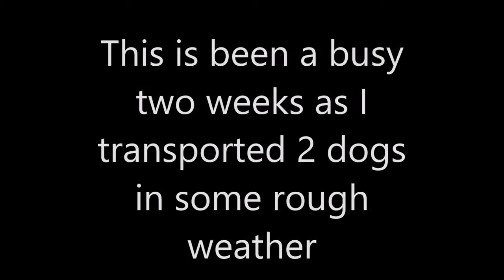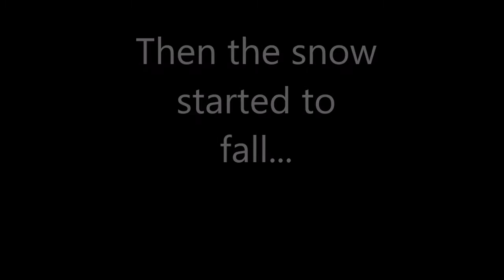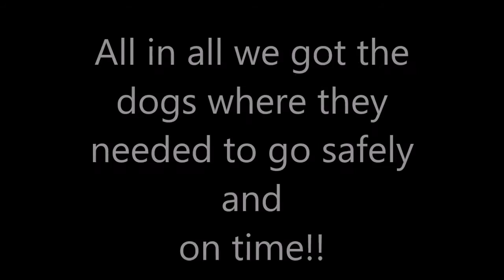Transporting 2 K-9's to their new owners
Sorry it has been 2 weeks since I have done a video..But I was busy transporting 2 dogs the past two weeks and hit some rough weather. I took pics as it was easier for me. I just compiled both transports.
If you didn't know this is my business. I transport dogs in the lower 48 for disabled veterans, police agencies, and military. I will also transport personal (pet) dogs as well.